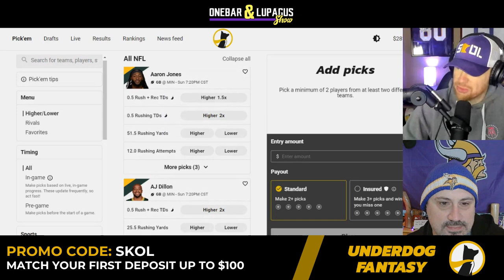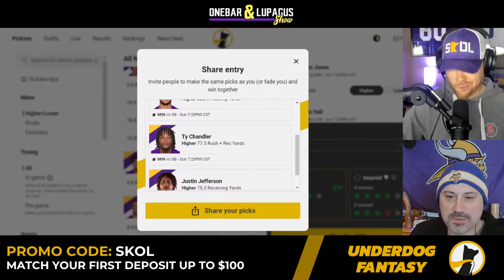Weekly Underdog Fantasy Pick'em Packers vs. Vikings